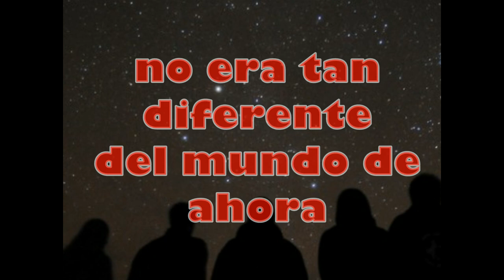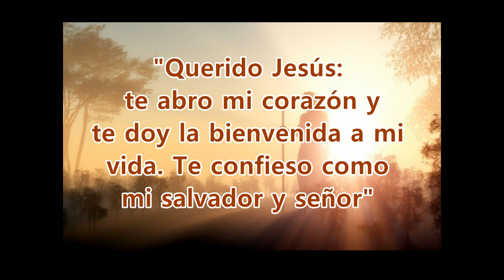Por Qué Festejas Navidad - Reflexion Cristiana de Navidad Noche Buena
reflexiones cristianas, de Avanza Por Más, Amanecer con Dios. Mensajes de animo, Mensajes de Reflexión, Reflexión de animo, Palabras de Animo,  mensajes cristianos, predicas cristianas,  mensajes de fe,  audio reflexión, palabras de aliento, palabra de Dios, oraciones cristianas, predicaciones, estudios biblicos, predicas de Jesús y del Espíritu Santo.